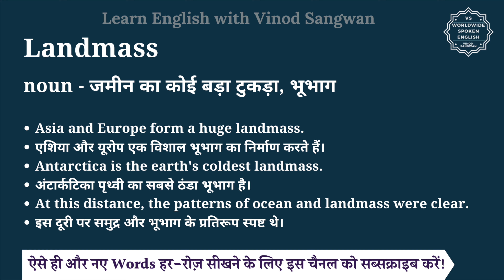Landmass meaning in Hindi | Landmass ka matlab kya hota hai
इस वीडियो में आप Landmass का हिंदी में मतलब समझेंगे और साथ में Landmass का pronunciation भी सीखेंगें यानि की आप Landmass के अर्थ के साथ साथ ये भी सीखेंगें की Landmass को कैसे बोले या Landmass को बोलने का सही तरीका क्या है |

तो बस एक मिनट में सीखिए Landmass को|
Let’s learn Hindi Meaning of Landmass in detail.

Landmass का हिंदी में अर्थ होता है
noun - जमीन का कोई बड़ा टुकड़ा, भूभाग

Landmass को इन उदाहरणों से और अच्छे से समझ सकते हैं
Asia and Europe form a huge landmass.
एशिया और यूरोप एक विशाल भूभाग का निर्माण करते हैं।
Antarctica is the earth's coldest landmass.
अंटार्कटिका पृथ्वी का सबसे ठंडा भूभाग है।
At this distance, the patterns of ocean and landmass were clear.
इस दूरी पर समुद्र और भूभाग के प्रतिरूप स्पष्ट थे।